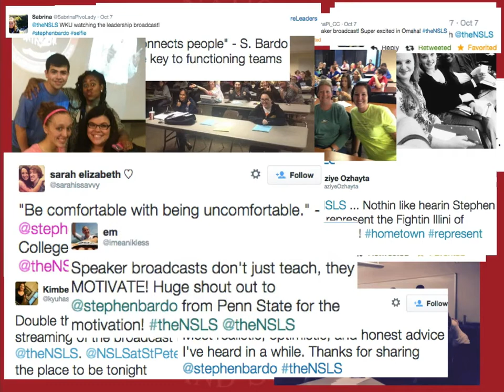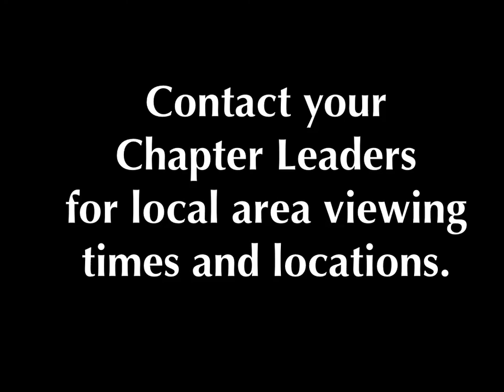NBA Athlete and ESPN Announcer Stephen Bardo Twitter Reactions | NSLS Speaker Broadcasts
Did you watch The NSLS Speaker Broadcast with former NBA player & ESPN Announcer Stephen Bardo?

In addition to being an NBA alumni and well-known sports analyst, Stephen is a leadership ambassador for The National Society of Leadership and Success.

In the full segment, Bardo covers a range of leadership topics. Tweets from NSLS members across our many chapters nationwide proved they found the content and experience valuable.
See what viewers had to say here, or find more Speaker Broadcast content from The NSLS at:
Learn more about Stephen and his NBA career in another video where he interviews Arne Duncan, former United States Secretary of Education under President Obama